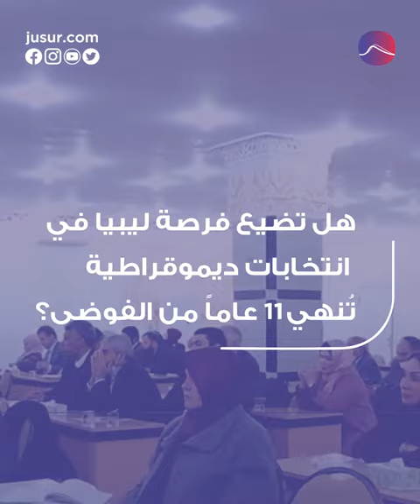الانتخابات المؤجلة في ليبيا.. تصفية الحسابات الداخلية بدأت!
مع تعرّض مفوضية الانتخابات في ليبيا لتهديدات في حال أعلنت القائمة النهائية لمرشحي الانتخابات الرئاسية، يكون السباق الانتخابي في البلد المأزوم قد دخل في سباق مع تصفية الحسابات الداخلية.

المصادر:
1- فرانس 24 / FRANCE 24 Arabic
2- AlArabiya العربية
3- الجزيرة